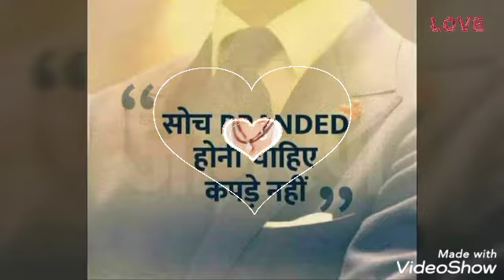August 23, 2020